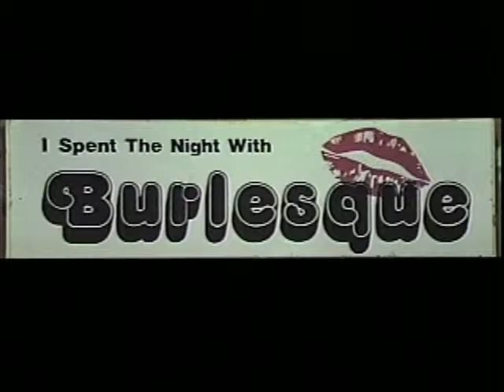Heartbreak Hotel - Burlesque with "Elvis Mike" - demo reel song 7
Burlesque with Mike Horner doing his Elvis thing on the 50's classic.
This is song 7 of 8 from a long lost "demo reel" that the band produced  in the early 90's but never distributed.  Burlesque featured Clark Kearney on bass, Jon Shelley on drums, Doug Pettibone on guitar & Neal Morse on keyboards & guitar. Mike Horner was offered as an ala carte option to provide some Elvis style entertainment.